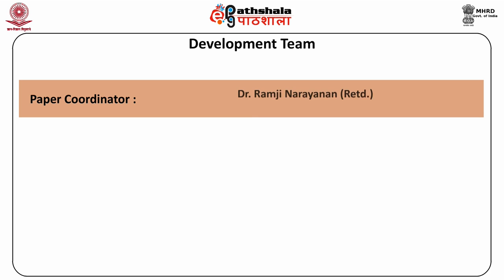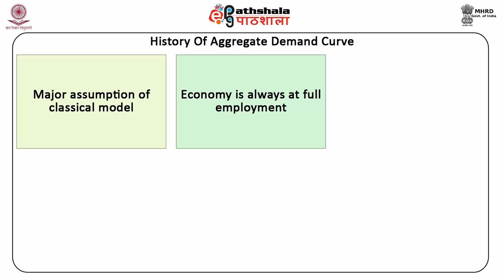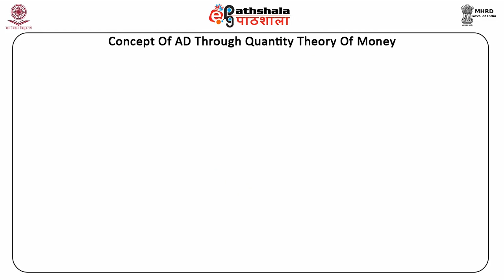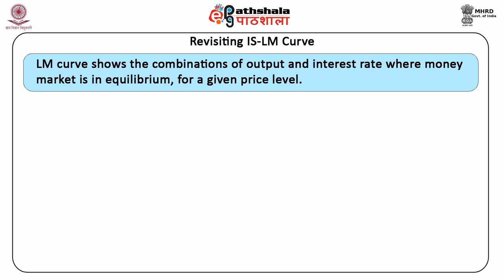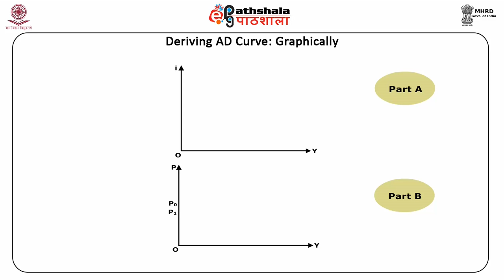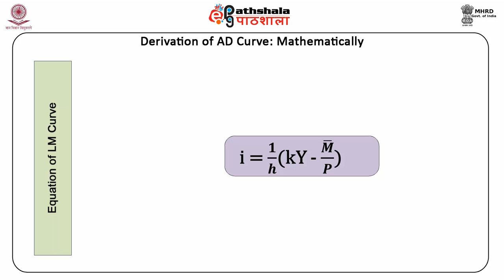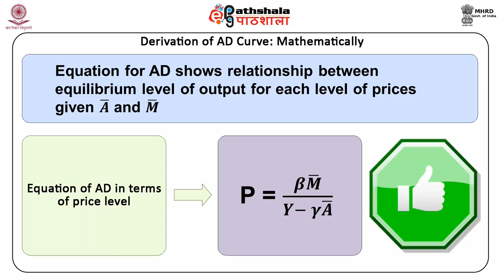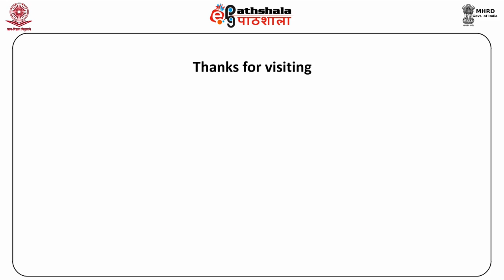The concept of aggregate demand curve (ECO)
Subject  : Economics
Paper : Basic macroeconomics